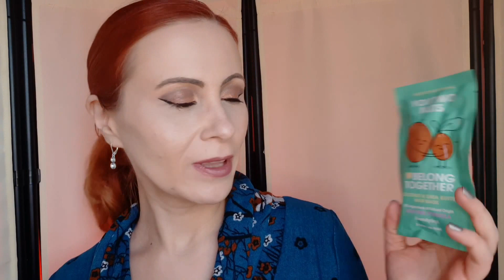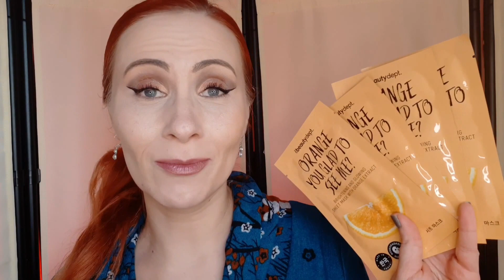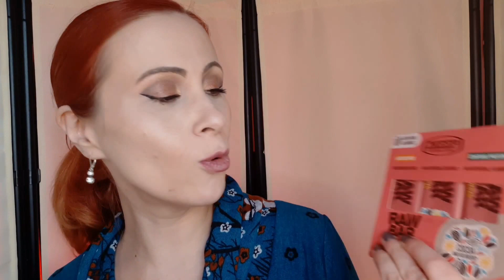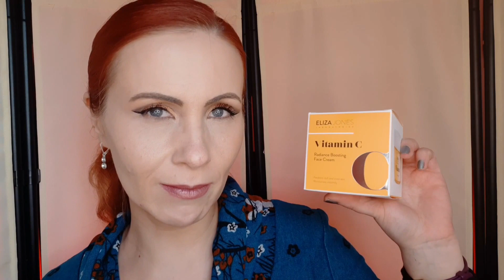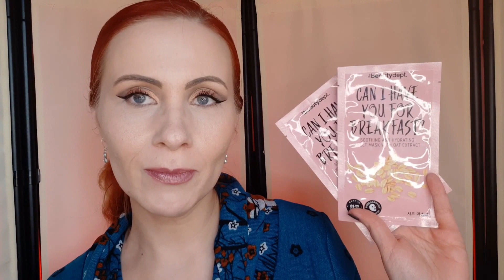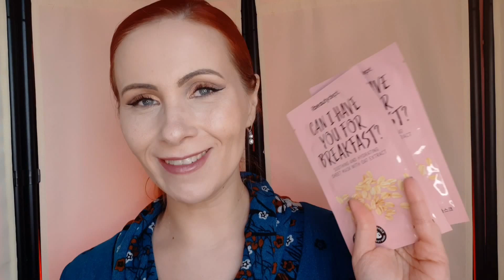DAS KOMMT MIR IN DIE TÜTE: Das habe ich bei Action und bei Woolworth geshoppt | Action-Haul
Ich habe Action mal wieder einen Besuch abgestattet und ich habe natürlich wieder reichlich eingekauft. Was dieses Mal in meinem Einkaufskorb gelandet ist, möchte ich euch bei diesem Haul zeigen. Außerdem habe ich dann noch bei Woolworth vorbeigeschaut und habe ein paar interessante Nagellacke eingekauft. Ich hoffe, ihr habt beim Schauen des Videos genauso viel Spaß wie ich beim Einkaufen und Drehen des Videos.

Die gezeigten Produkte habe ich mir alle selbst gekauft und das Gesagte ist meine private Meinung zu den Produkten, für die mich niemand beeinflusst hat. Da ich dennoch ausführlich über die gezeigten Produkte rede ist anzumerken, dass dieses Video unbezahlte Werbung wegen Nennung von Firmen und Produktnamen enthält.